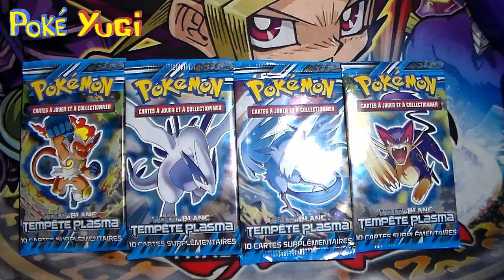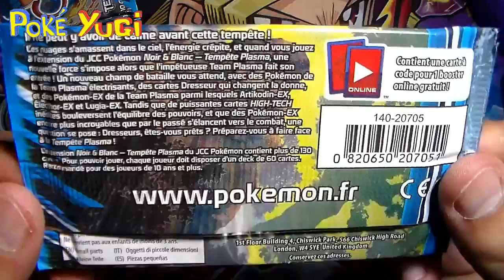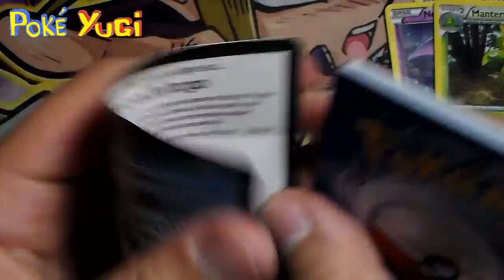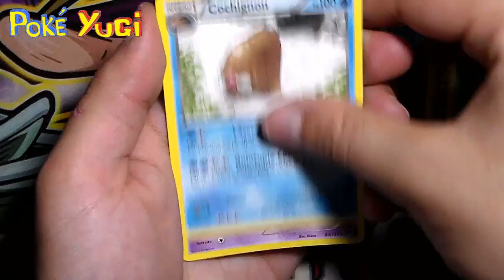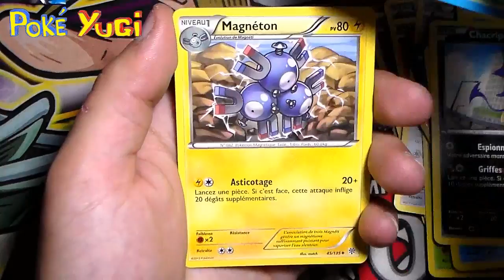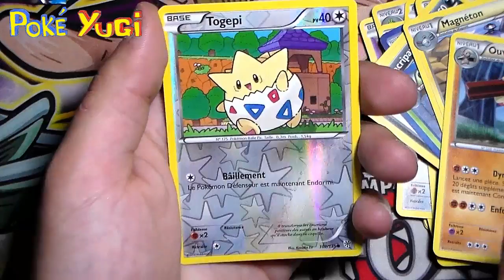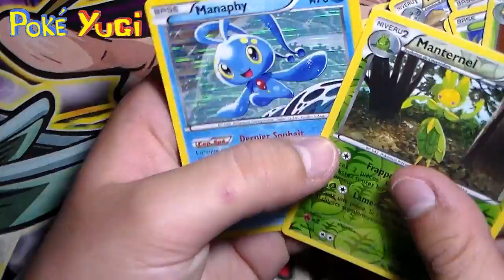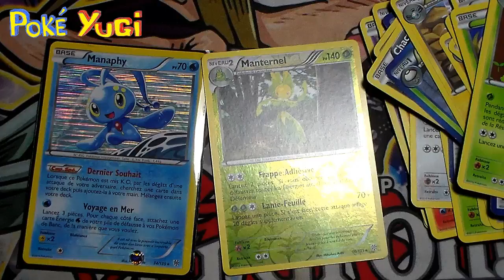Poké ~ Ouverture De 4 Boosters Noir & Blanc Tempête Plasma ! Sympa ! POKE-YUGI#